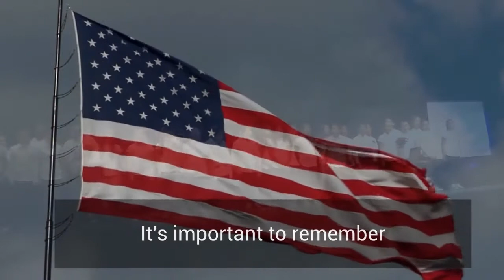Memory of a Hero Live